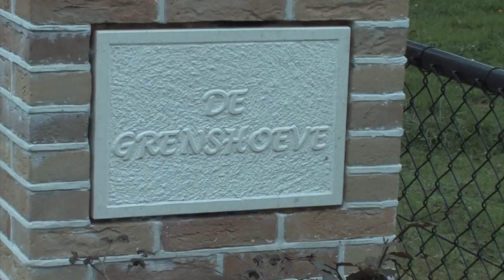Diego Wouters Total Auction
Diego Wouters visited Pieter Veenstra to talk about Mister Spaubeek and Magic Blue, two of Diego's best pigeons.